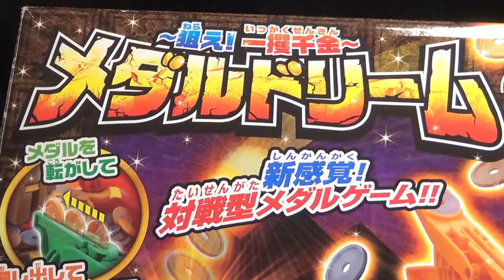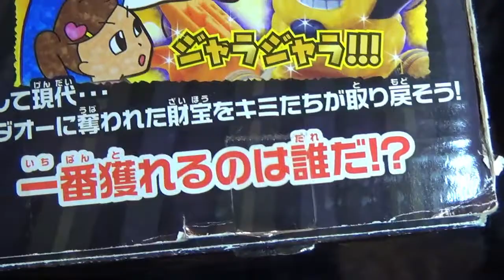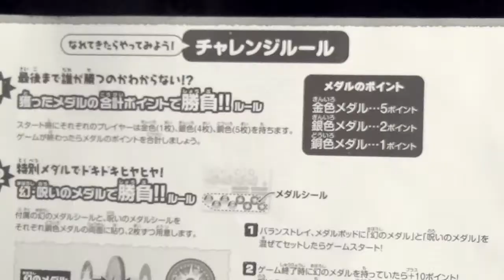【電動 コイン落とし】~狙え! 一攫千金 メダルドリーム 新感覚 対戦 ゲーム パーティーグッズ おもちゃ メガハウス 回転 コイン飛ばし 運試し Medal coin game 2013 ブラゼ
メガハウス ~狙え! 一攫千金~ メダルドリーム ２０１３年発売の電動メダルゲーム。大きさ高さ２５センチ×横４０センチほど。メダルを転がしてメダルポットを狙うのと、メダルを飛ばして頭のお皿のバランストレイを狙う、二つの攻略要素あり。メダルポット部分は前後に可動していて、手前に来ていないとコインは入らないけど、この部分で盤上に散らばったコインをプッシュしてくれている。今回は、誤飲防止の穴が、丁度いい感じの場所に開いている。四人まで同時対戦可能。ただ、いつも通り、一人で遊んでいるのに、遊び終わったら、なぜか、均等に全員にコインが配られている、という謎の現象が続いた。多分、頭のお皿にある１０枚のコインは狙わない方が良さそうだな。外れたコインが、他のプレイヤーのトレイに入る確率の方が高く、おまけに、うまく当てても、自分側に落とせるわけでもない。ワシのメダルじゃ、と言っているわりに、頭の皿を狙うんじゃ、と変にアドバイスをくれるので、おかしいと思ったよ、、モードが二つある、と書いてあるけど、BGMとドッキリストップがあるかないかの違いなので、遊んだ印象は同じ。結局、ジャックポットをひたすら狙い続ける、という遊び方が最も効率的という事が分かった。誰かと対戦する場合、対面に座らせて、何か、飛ばして遊ぶみたいよ、と悪魔のささやきのようにアドバイスしてもいいな、、相手が気づくまで、自分の方にコインがどんどん飛んでくるもんな、そう、戦う前に勝つ、勝負というのは、大体、そういうもんなんだな、、